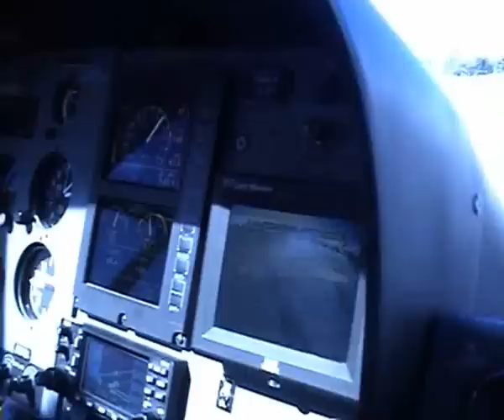Flying down the Las Vegas strip with Maverick Helicopters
On our way back to Las Vegas from the Grand Canyon flying down the strip with Paul our pilot from Maverick Helicopters.The music is The Magnificent Seven by Elmer Bernstein.